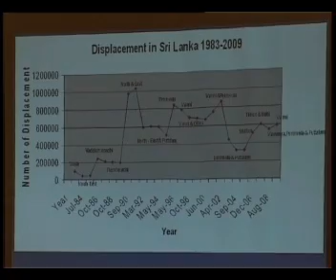NPC Seminar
NPC Seminar - Discussion on Sri Lanka's IDPs